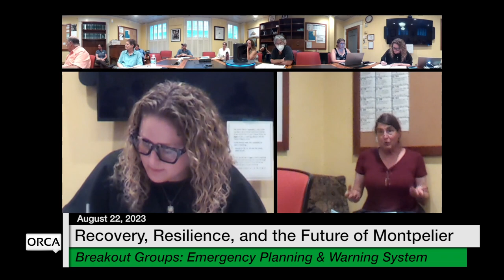Forum 2 Digging into Ideas Toward Action: Emergency Planning and Warning System 8/22/2023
Recovery, Resiliency and the Future of Montpelier - Forum 2 Digging into Ideas Toward Action: Emergency Planning and Warning System 8/22/2023